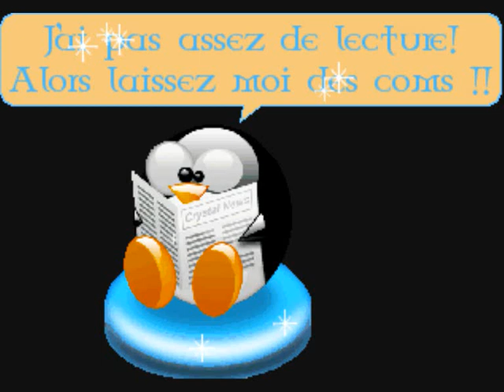Les Animaux à Lunettes